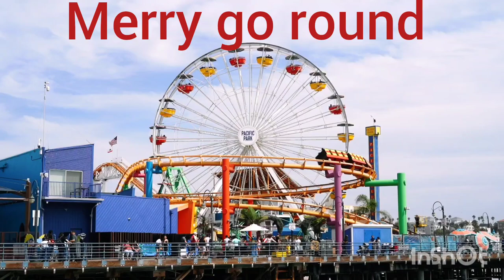Music: WanderMusician: @iksonmusic merry go round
Edit with InShot a scin of merry go round with small bullet train